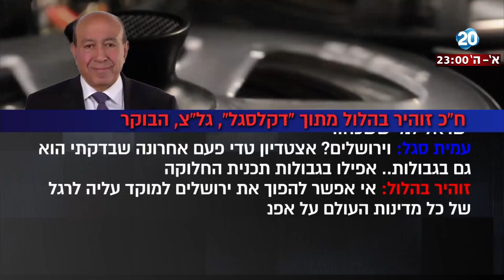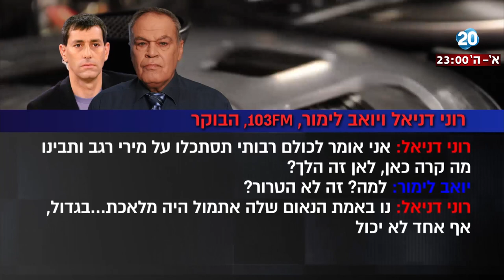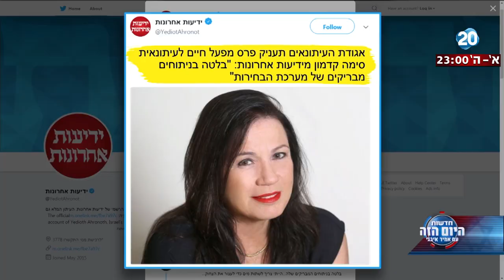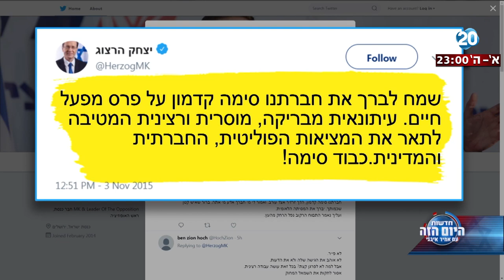היום הזה - טור הלילה - אניני טעם וכדורגל: גזענות על פי סימה קדמון